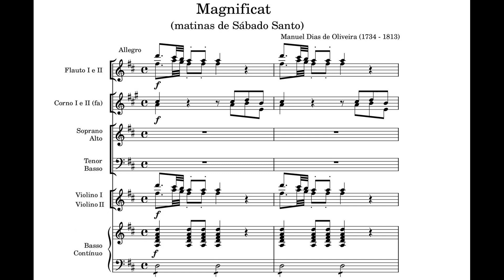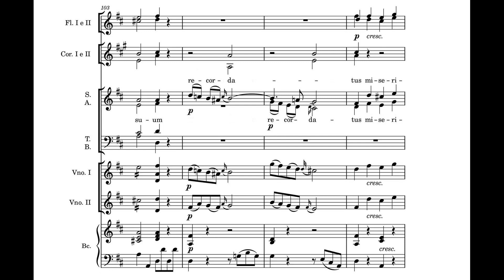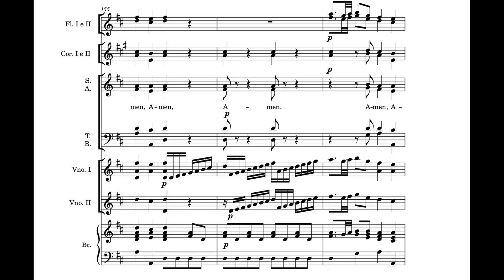Oliveira, Manoel Dias de (ca.1735 - 1813) Magnificat.